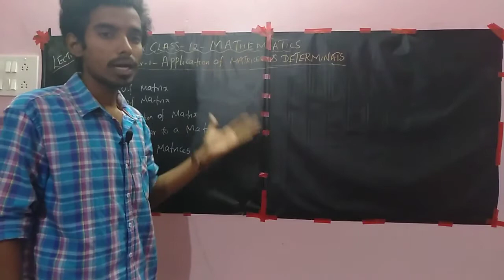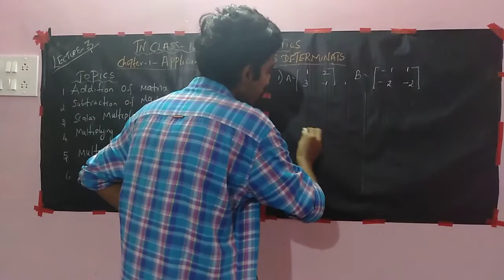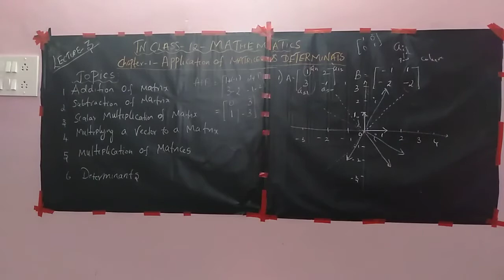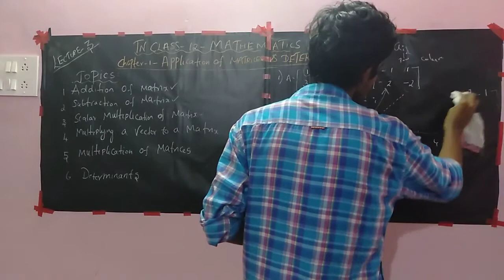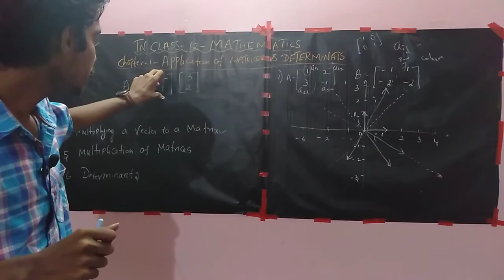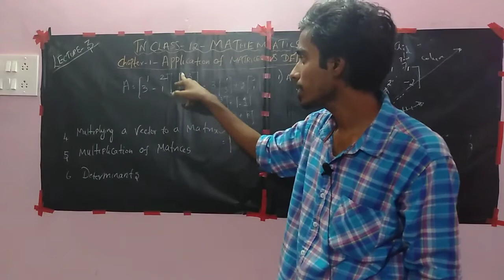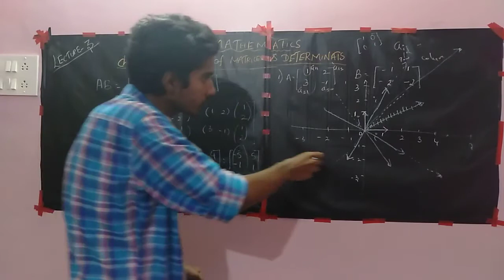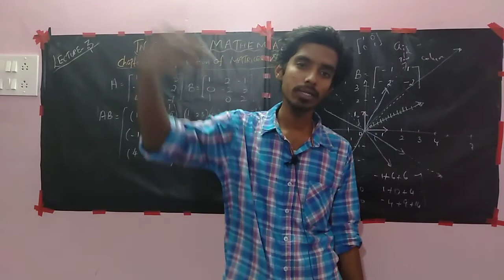tn class 12 maths|chapter 1|applications of matrices and determinants|lecture-3|Algebra of matrices